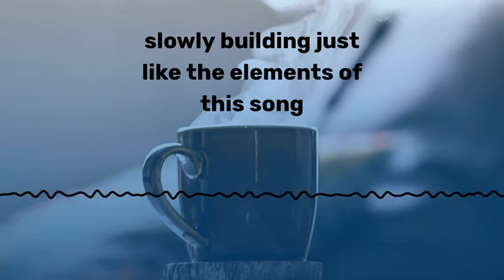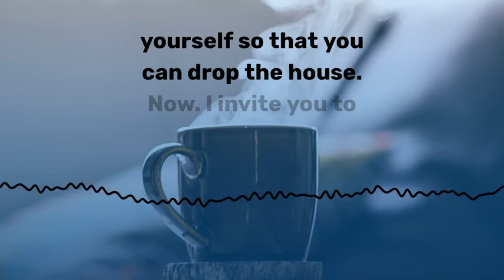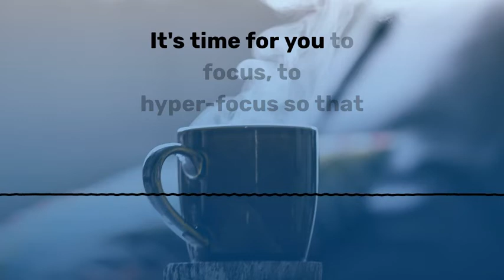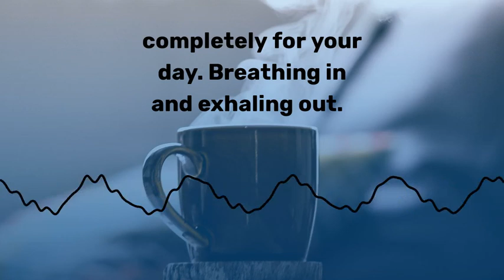Your Pre-game Moment | Energy-Inducing Guided Meditation to Start Your Day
This 4-minute upbeat guided musical meditation is an excellent tool to start your morning with confidence and motivation to conquer the day ahead. Visualizations are included to help place you in a focused state to accomplish your goals for the day. Image credit: Tim Foster - Unsplash